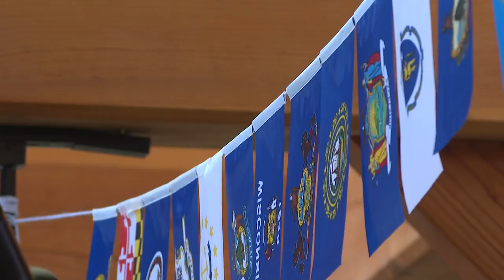Entire CVA ski cross team bound for junior world championships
Carrabassett Valley Academy has achieved something it never has before.